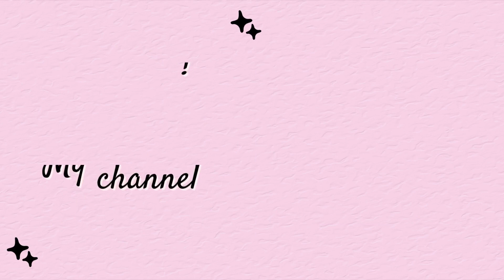I was INSPIRED by Wednesday Series and Sewed Black LINGERIE | Black Lingerie diy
Hello, hello! Have you already watched "Wednesday" series? I've watched it in 2 days and was so in love with the character of Wednesday that I decided to make this black lingerie! In this video I show how to sew this black lingerie step by step!
Also in this video I show:
1) how to sew a choker and a garter belt, and what lengths of fabric and elastic bands to take;
2) how to close the open seams of the bra;
3) how to make the top of the panties using a wide elastic band.
To connect the two halves of the bra, you can take, for example, rings or sliders (as an option) instead of satin laces.

I used about 1 meter of a STRETCH mesh (140cm wide) for this lingerie :)
And I hope you can find something useful for yourself or be inspired by the design or sewing technology of this lingerie, enjoy watching and see you soon...

My instagram (recently I've started a new one, so follow me there)

Drafting Basic PANTY PATTERN (drafting your own basic panty pattern, Everyone Can Do It - mini course):

And If you want to order lingerie please go to my Instagram and direct me. Also all designs you can see on my Instagram!